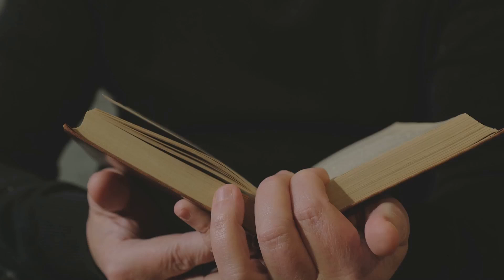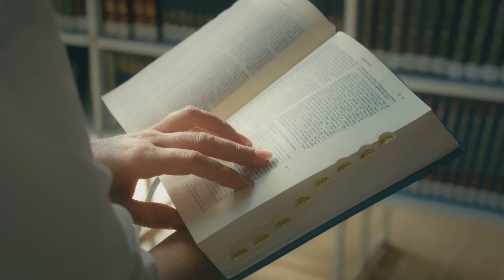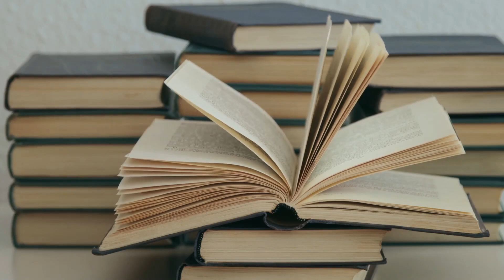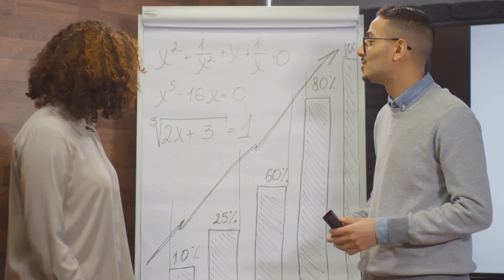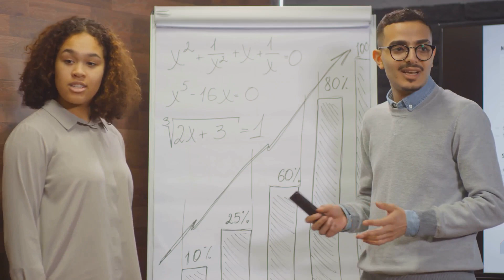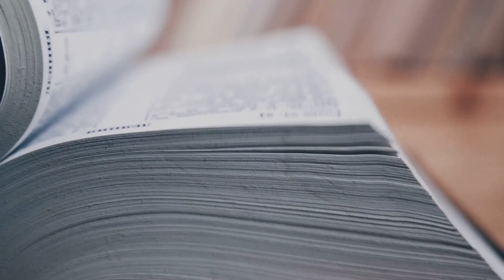Mastering the Second Law of Power: Strategic Trust.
In this captivating video, join us as we delve deep into the fascinating realm of power dynamics. We will be exploring the intricate principles outlined in Robert Greene's renowned book, '48 Laws of Power'. Our focus today is on the intriguing Second Law of Power, which offers invaluable advice on the strategic use of trust and skepticism. By understanding this law, you can navigate the intricate web of power relationships with finesse and enhance your ability to influence others. So, join us on this intellectual journey and gain insights that will empower you both personally and professionally.

OUTLINE:
00:00:00
Introduction to the Second Law of Power

00:00:55
Analysis of Trust in Friends

00:02:13
Strategic Use of Enemies

00:03:45
Historical and Modern Examples

00:05:44
Balancing Trust and Skepticism